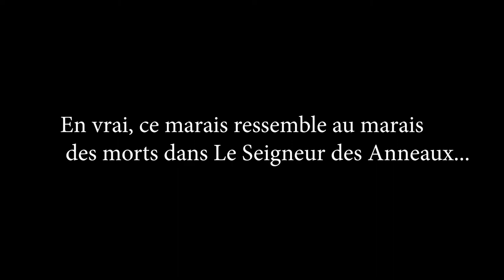VLOG#5 : Etangs de Chevreuse et dernières couleurs d'automne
Salut Amis Explorers,

Aujourd'hui, on part explorer les étangs du PNR de la Haute Vallée de Chevreuse dans le département des Yvelines.

Au programme, balade le long des étangs des Vaux de Cernay, puis petite escapade le long du sentier de Maincourt. Avant de terminer le vlog près des étangs de Hollande...et sous la pluie !

A moins d'1H de route de Paris, y'a de quoi faire de belles balades natures et de prendre des super photos !

LES NOUVEAUX EXPLORERS !

Le premier vlog de Loïc au Pic des 3 Becs ! A voir absolument !

- Pour nous suivre et découvrir pleins de supers lieux insolites et sauvages en France !

- Nos comptes Instagram perso ^^